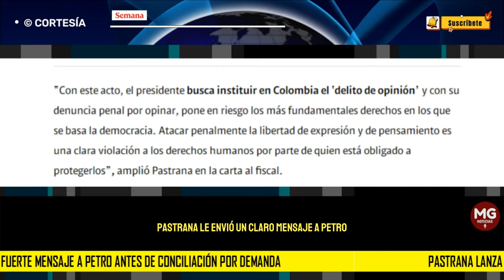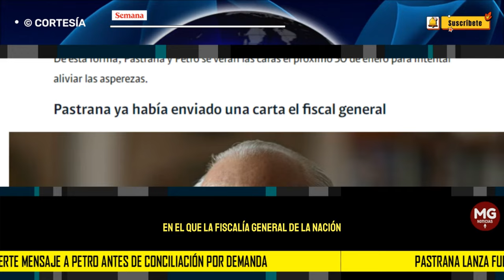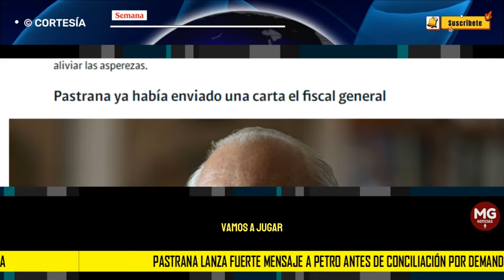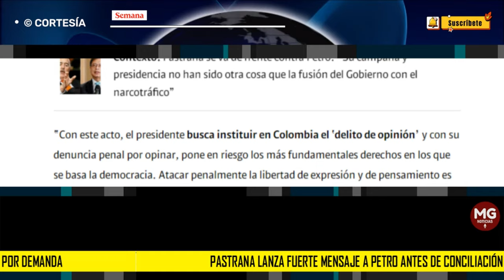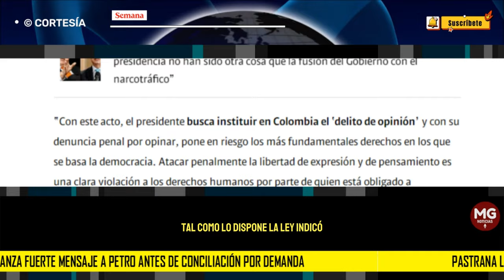🔴 PASTRANA LANZA FUERTE MENSAJE A PETRO ANTES DE CONCILIACIÓN POR DEMANDA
Pastrana lanza fuerte mensaje a Petro antes de conciliación por demanda: “Demostraré la persecución de este Gobierno”
Pastrana le envió un claro mensaje a Petro antes de la conciliación que se realizará el próximo 30 de enero.
SEMANA